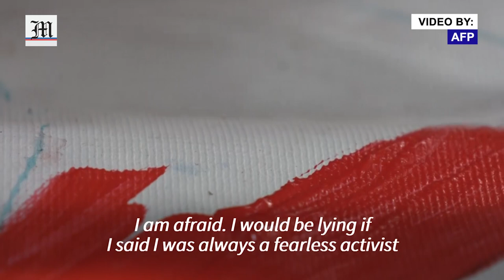Philippine youth activist sounds environmental alarm amid threats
For climate activist Mitzi Jonelle Tan, trying to get her voice heard on environmental issues in the Philippines means regularly running into security guards and policemen wary of her activism. But Tan, convenor of the Youth Advocates for Climate Action Philippines, says she will not back down.